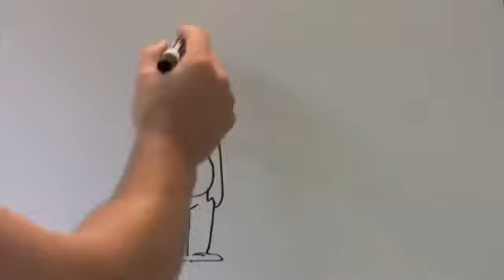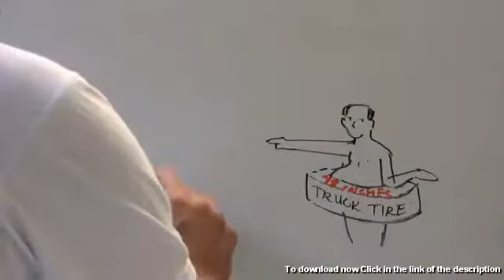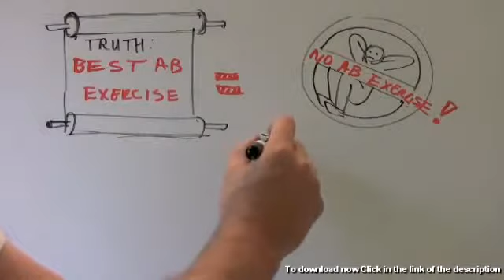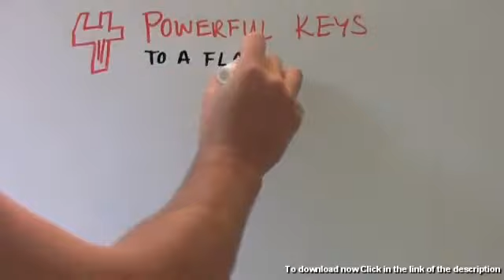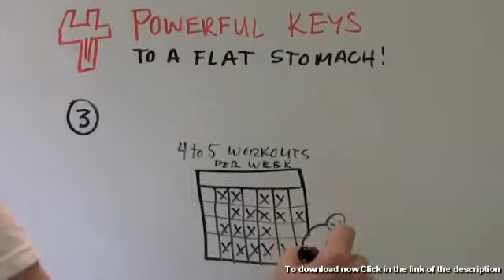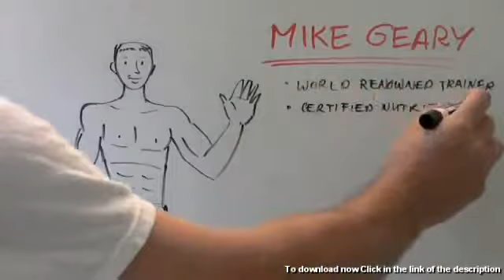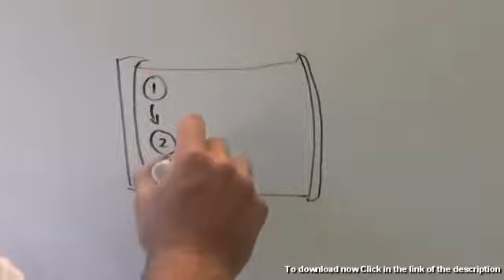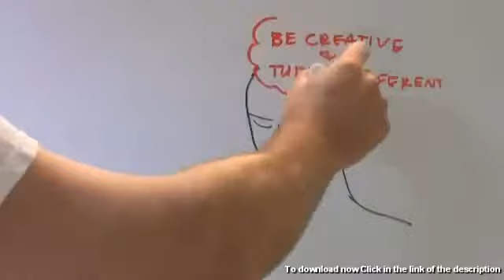Como eliminar grasa corporal - hombres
7 Alimentos impares que matará a la grasa abdominal Descargalo ahora !